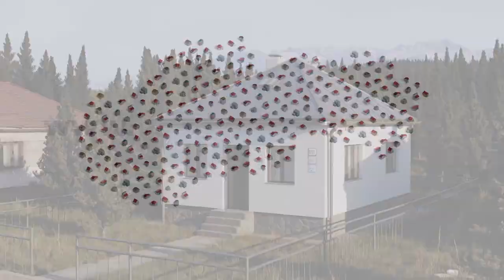Obnov dom | Nové bývanie #7